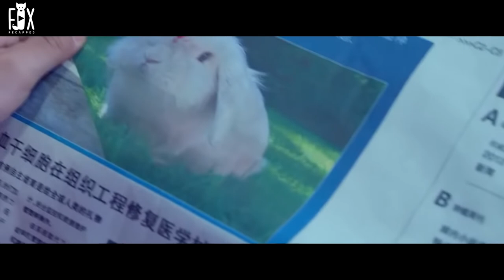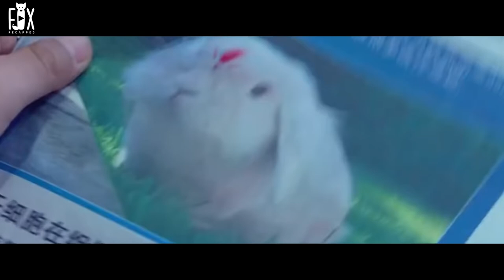Boy BuIIied By His Taekwondo Teacher, But The Boy Beats Him Embarrassingly |movie recap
Boy BuIIied By His Taekwondo Teacher, But The Boy Beats Him Embarrassingly